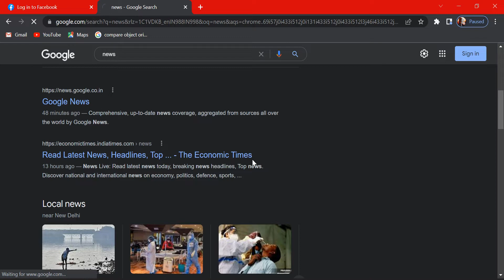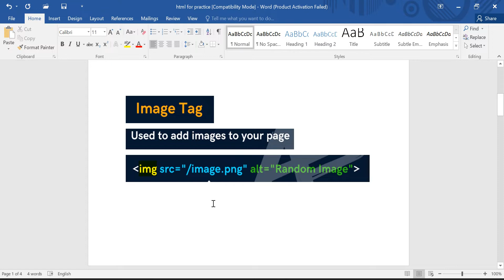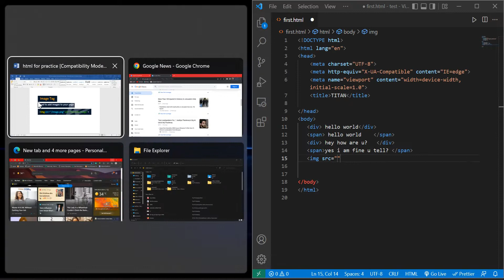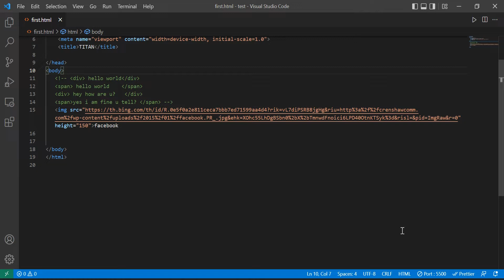image tag in HTML actual link